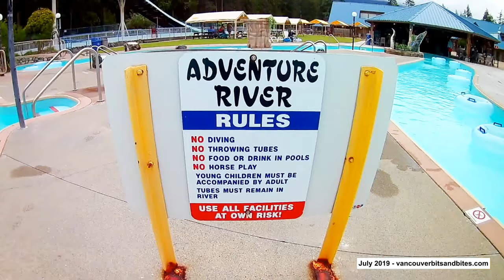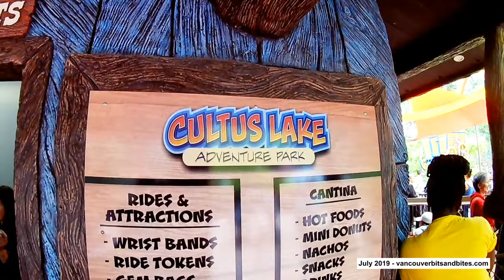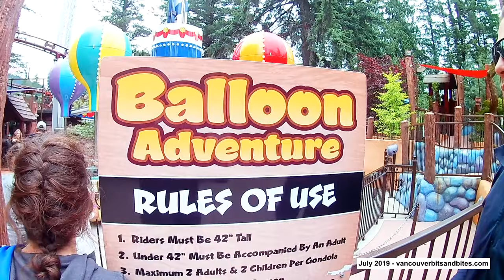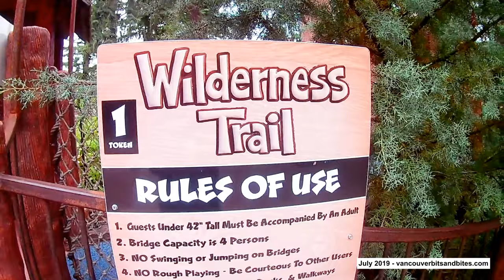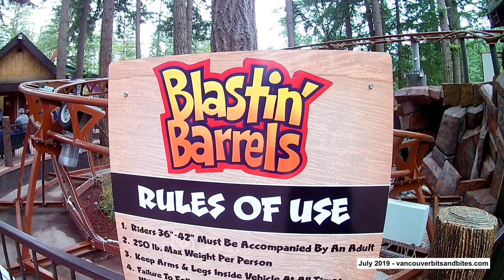Family Fun at Cultus Lake Waterpark and Adventure Park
We had a blast at Cultus Lake Adventure Park and Cultus Lake Waterpark. The park is celebrating its 35th birthday and it's better than ever.